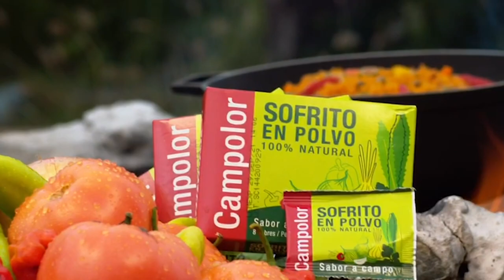02 PR GANA ABR 15 2021